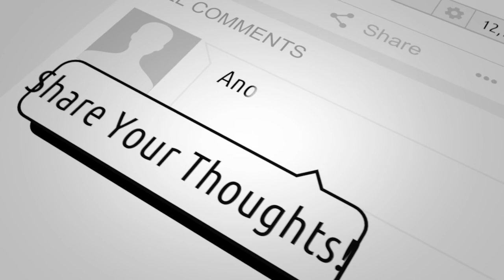Bernie Marcus - Home Depot Co-Founder - "Kick Up Some Dust"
GUEST NOTES: Bernie Marcus and Arthur Blank cofounded Home Depot in 1978 after being fired from their jobs at a regional hardware store. Bernie is a co-founder of Home Depot, the world's largest home improvement retailer. The Atlanta-based company has more than 2,300 stores in North America and had revenue of $151.2 billion in the year to Jan. 30, 2022. Marcus co-founded the business with Arthur Blank in 1978 at age 50 and retired as chairman in 2002.